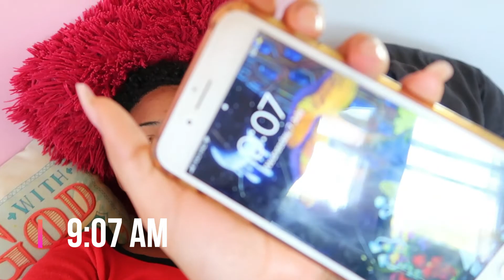Get ready with me: for work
oh well this is some type of grwm

~About me:
•Age: 19
•Birthday: May 17
•From: Roatan, Bay Island 🌴 of Honduras